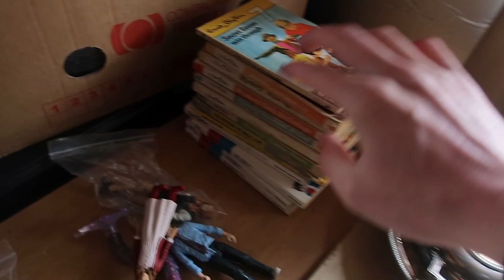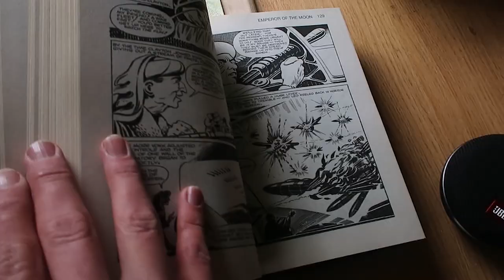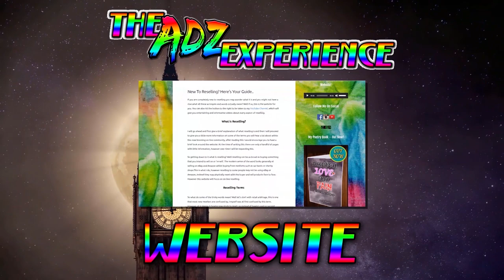the worst ebay vlog ever...